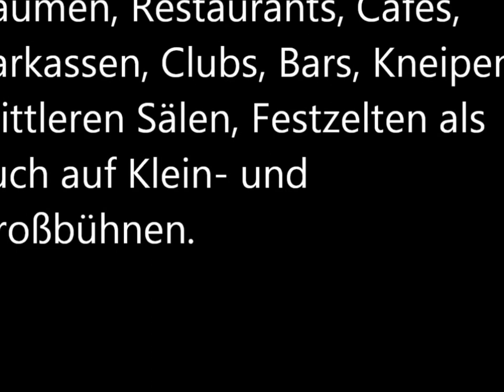Tanzmusik, Livemusik für Party in Brandenburg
Live Musik Duo für Tanz und Stimmung
„TINA Larissa & Norbert“

Wir singen und spielen in Hamburg, Bremen, Hannover, Niedersachsen, Schleswig-Holstein, Brandenburg
und Mecklenburg auf Feiern für 20 – 500 Personen und sprechen die jüngere-, mittlere- und reifere
Generation an.

Tel.: 0151/ 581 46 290 (Norbert)
                oder
                    0172/ 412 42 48 (TINA Larissa)